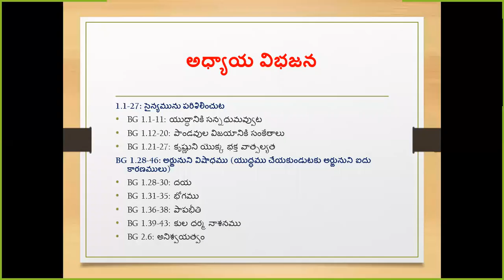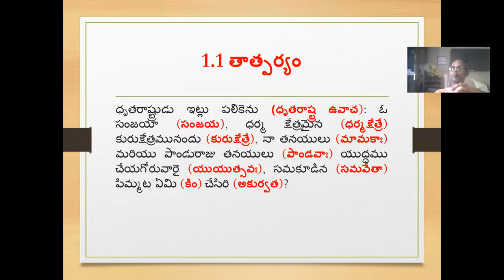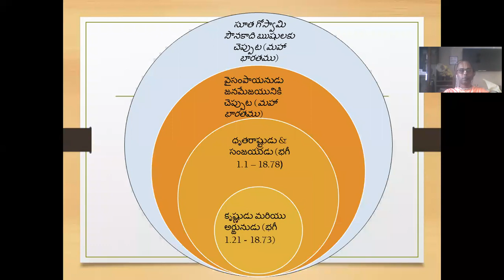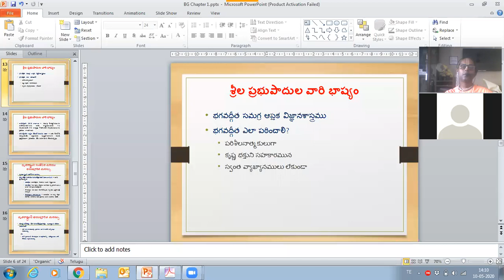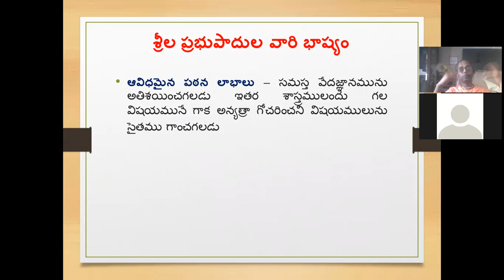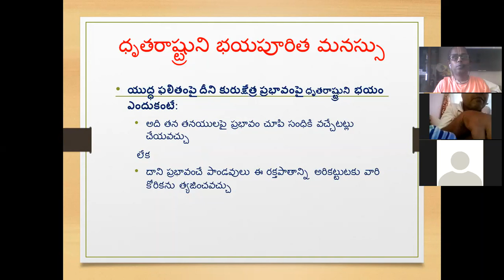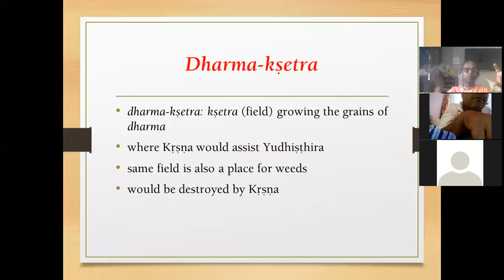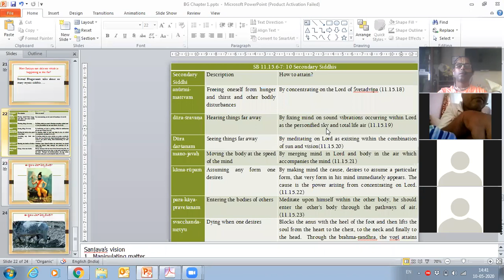bhagavatgita telugu 1.1 by Bankim Raya Das